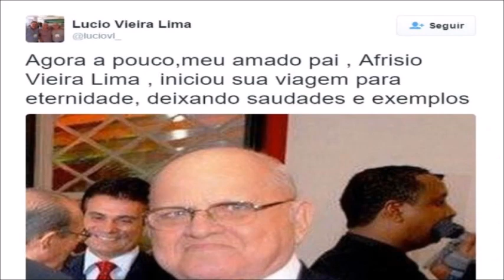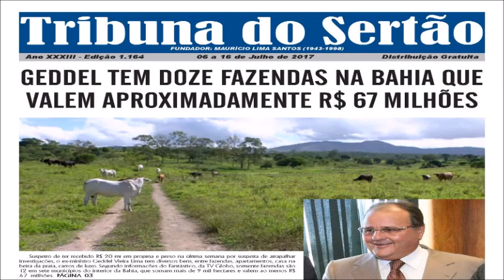Meu filho é doente' diz MÃE DE GEDDEL que também tem boquinha e MORDE BOLADA DA PREVIDÊNCIA TODO MÊS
Mãe de Geddel tem pensão de R$ 26 mil da Caixa de Previdência Parlamentar do Ceará.

Confira o vídeo e saiba mais!